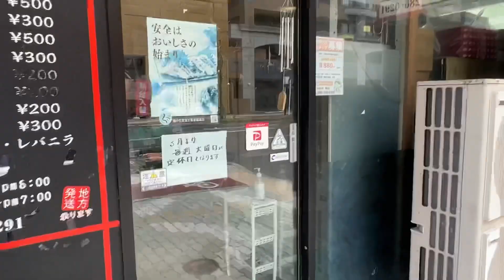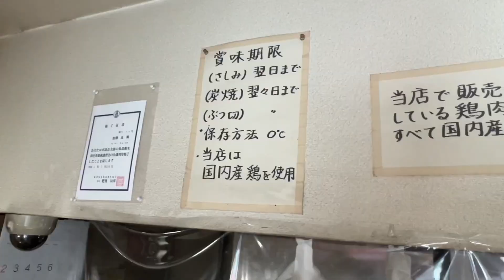20.23.04.02 鹿児島中央駅から徒歩5分 テイクアウトの店【地鶏の元】鶏新鮮で安ウマ 種類もいろいろ有り 税込み価格